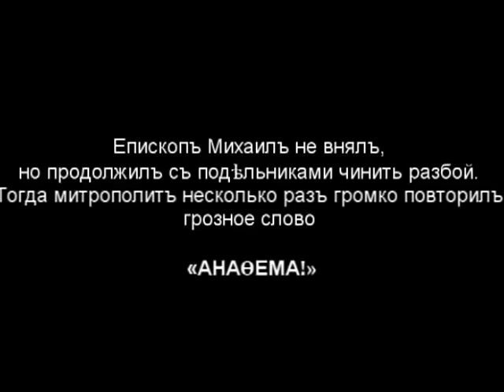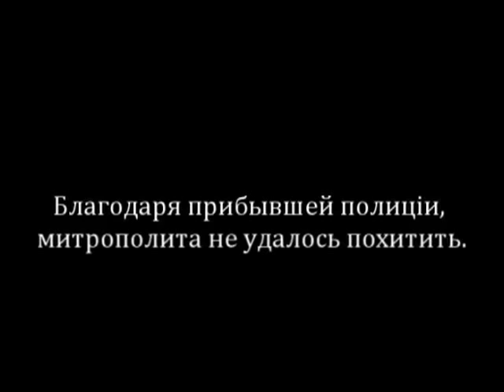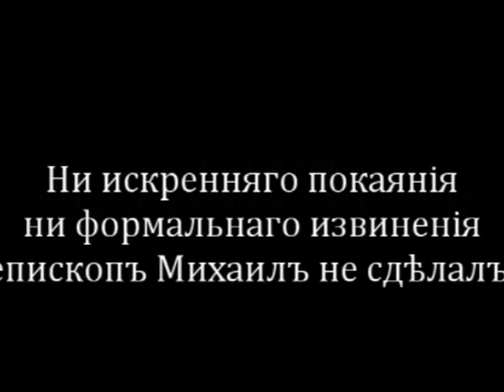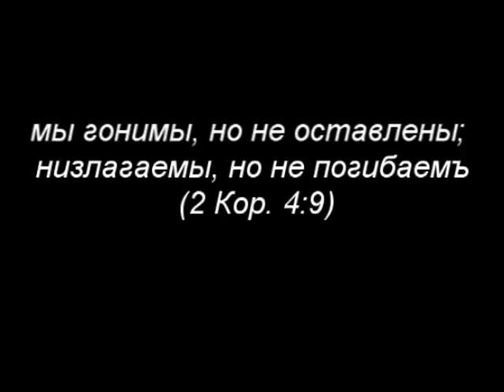Нападение экуменистов на Митрополита Виталия (Устинова). 2001г.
Необходимо напомнить, как осуществлялся раскол РПЦЗ, какими методами действовали слуги "Московской патриархии"!..
Митрополит Виталий (Устинов), преданный лукавым большинством бывших собратьев во главе с Митрополитом Лавром (Шкурла), остался с небольшой горсткой верных. Что пришлось претерпеть старцу-митрополиту от новоиспеченных сергиан, знает только Господь.
Несмотря на все козни новых иуд, на все давление и даже физическое насилие, Митрополит Виталий остался верен Церкви, он не отступил перед ними, не сдался, не смалодушничал. Пусть же память о его исповедничестве всегда живет в сердцах его паствы, чад Российской Православной Церкви, возглавляемой ныне его преемником, давним другом и единомышленником, Митрополитом Антонием (Орловым).
Вечная память и вечный покой Блаженнейшему Митрополиту Виталию!
Помолись за нас, дорогой Владыка, укрепи на нашем пути, вразуми, направь, будь нашим ходатаем и заступником пред Господом!
Да воскреснет Бог и расточатся врази Его!..

P.S. Помазанника Божьего, православного Государя, предали им же возвеличенные приближенные.
Первоиерарха Русской Зарубежной Церкви предали те, кто благодаря ему стали епископами: Михаил Донсков, Гавриил Чемодаков, Александр Милеант.

Но главным Иудой оказался тот, которого Владыка Виталий спас от коммунистического рабства. Когда Красная Армия приближалась к Ладомiрову в Карпатах, иеромонах Виталий (Устинов) вывез на телеге, укрытых брезентом, двух мальчишек, двух Васильев, блондина и брюнета: Васю Белого (ныне здравствующего архимандрита Флора) и Васю Черного (нынешнего митрополита Лавра). Вася Белый приехал-таки 28 сентября в Мансонвилль отдать последнее целование своему спасителю. Вася Черный, естественно, нет. Эх, неспроста его прозвали Черным; видать не касалась эта кличка только лишь цвета волос.

Как известно, к концу Второй Мiровой войны о. Виталий, вместе с архимандритом Нафанаилом (Львовым) обосновался в Гамбурге, где они сосредоточились на спасении тысяч беженцев от принудительной репатриации в СССР. В этом деле будущий Митрополит не останавливался ни перед чем: даже лёг однажды поперек английского военного грузовика, увозившего подсоветских людей на выдачу Сталину – и добился их освобождения !

В начале 80-х годов, после богослужения в торонтском Свято-Троицком соборе, можно было видеть, как бывшие обитатели беженского лагеря Фишбек, поджидавшие его на улице, валились ему в ноги, обнимали его колени и со слезами благодарили за спасение от большевиков. Владыка тщетно старался поднять их с тротуара и плакал вместе с ними.

Лавр Шкурла отблагодарил своего благодетеля иначе: ударом в спину.

Подобно Царю-Мученику, Владыка Виталий мог сказать в 2000-м году в Нью-Йорке: «Кругом измена, трусость и обман».

Россiйская Православная Церковь
2020г. от Р.Х.